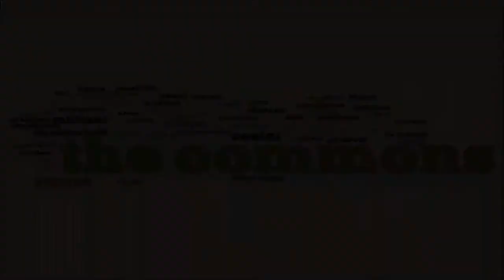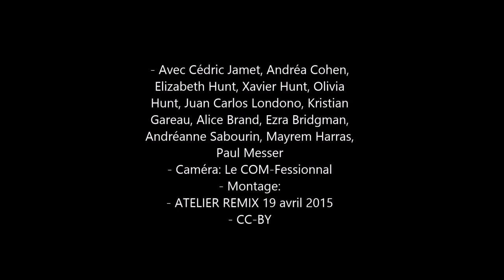Art of Commoning 2014 - Lighthearted moments